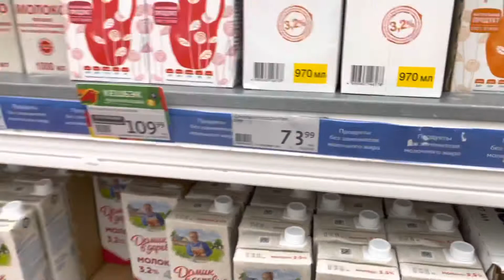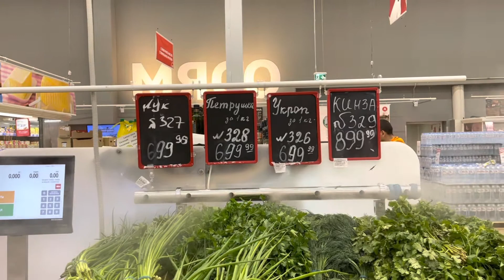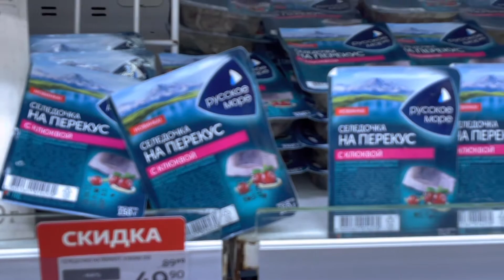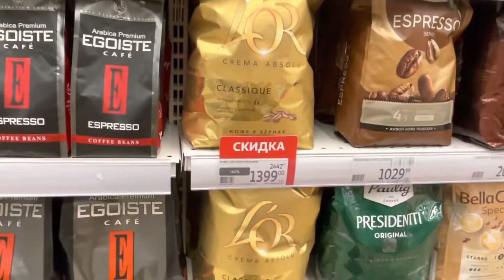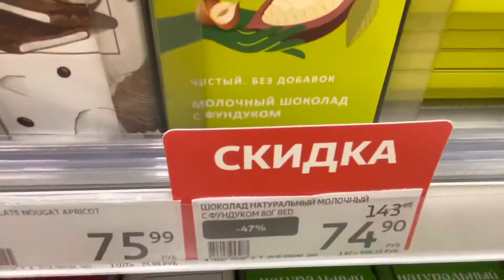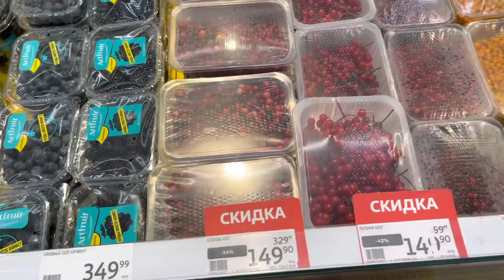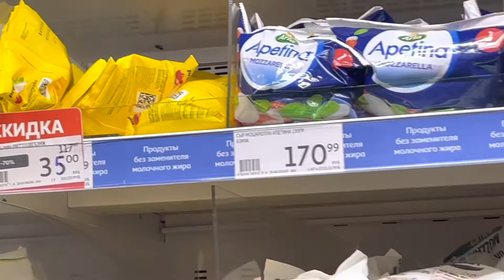30 сентября 2022 г. Ашан Продукты